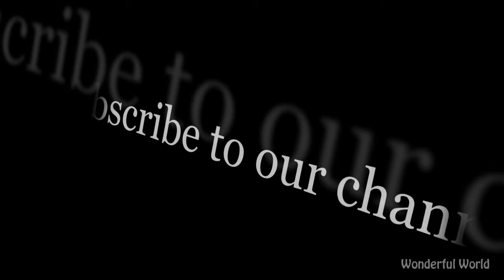Beautiful girls by Karol Bak - Fantasy Part 5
Beautiful girls in this video - our contemporaries.
These works of fantasy artist Karol Bak.

Best of visuals and music.
INSTRUMENTAL VERSION

oriental, electronic, classical, orchester, easylistening, Turkey, chillout, drum, keyboard,song,

Enjoy the these beautiful fantasy girls.